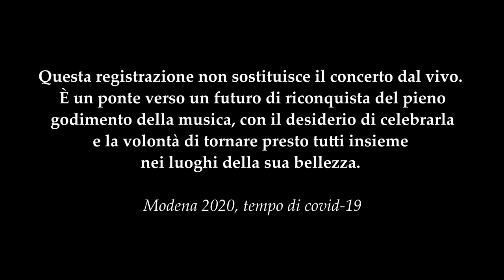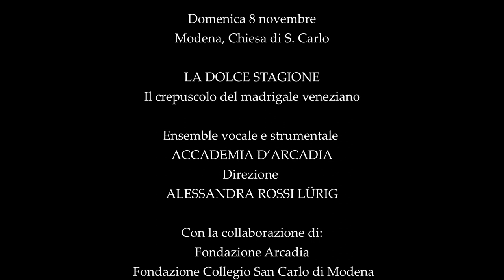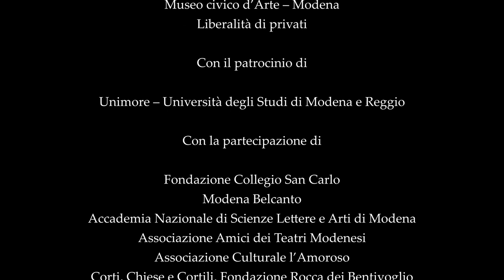LA DOLCE STAGIONE: il crepuscolo del madrigale veneziano - Grandezze & Meraviglie 2020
00:00 Domenica 8 novembre 2020 - Modena, Chiesa di S. Carlo - (registrazione senza pubblico)
00:33 LA DOLCE STAGIONE - Il crepuscolo del madrigale veneziano
Accademia d’Arcadia - direzione di Alessandra Rossi Lürig
Titolo e interpreti
01:30 GIOVANNI VALENTINI (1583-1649) - “Vagheggiando” - Secondo Libro dei madrigali, Venezia 1616
Testo di Gabriello Chiabrera - Maniere, scherzi e canzonette morali
05:49 ALESSANDRO GRANDI (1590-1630) - “O donna troppo cruda” - Madrigali concertati, Libro II, Venezia 1626
09:32 DOMENICO OBIZZI (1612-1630) - “O Dio perché mi lasci”- Madrigali concertati, Libro I, Venezia 1627
13:47 ALESSANDRO GRANDI (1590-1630) - “Oimè l’antica fiamma” - Madrigali concertati, Libro II, Venezia 1626
Testo di Giovanni Battista Guarini, Madrigali, CIII
18:24 ALESSANDRO GRANDI (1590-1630) - “Udite lagrimosi” - Madrigali concertati, Libro II, Venezia 1626
Testo di Giovanni Battísta Guarini, Il Pastor Fido, Atto III, scena VI
22:00 GIOVANNI ROVETTA (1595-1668) - “A che bramar” - Madrigali concertati, Libro II, Venezia 1640
Testo di Maffeo Veniero, da Idalba
27:36 MARTINO PESENTI (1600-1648) - “Due rose fresche” - Capricci stravaganti, op. 11 Venezia 1647 - Testo di Francesco Petrarca, Canzoniere CCXLV
33:28 DOMENICO OBIZZI (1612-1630) - “Udite amanti” - Madrigali concertati, Libro I, Venezia 1627 - Testo di Cesare Rinaldi
37:49 GIOVANNI VALENTINI (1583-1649) - “Amor amaramente” - Secondo Libro dei madrigali, Venezia 1616
46:17 ALESSANDRO GRANDI (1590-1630) - “Serenissime stelle” - Madrigali concertati, Libro I, Venezia 1616 - Testo di Pomponio Montenaro
49:58 GIOVANNI ROVETTA (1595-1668) - “Taccia il cielo e la terra” - Madrigali concertati, Venezia 1640 - Testo di Guarino Guarini, Rime, IX
57:50 ALESSANDRO GRANDI (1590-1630) -  “Ardo sì ma non t’amo” - Madrigali concertati, Libro II, Venezia 1626
Testo di Guarino Guarini, Rime, CI
1:01:46 BIAGIO MARINI (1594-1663) - “Chi quella bella bocca” - Madrigali e Synfonie, Venezia 1618 - Testo di Claudio Achillini, Rime, da “Lettera amorosa”
1:05:01 ALESSANDRO GRANDI (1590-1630) - “Com’è soave cosa” - Madrigali concertati, Libro I, Venezia 1616
1:08:23 MARTINO PESENTI (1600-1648) - “Non ti doler” - Madrigali concertati a due e tre voci, Venezia 1647
1:12:38 GIOVANNI VALENTINI (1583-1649) - “Quel augellin che canta” - Musiche concertate, Venezia 1619
Guarino Guarini, Il pastor fido, Atto I, scena I

Lo splendido crepuscolo del madrigale a Venezia contempla musica di Claudio Monteverdi, Biagio Marini, Giovanni Valentini, Alessandro Grandi, Giovanni Rovetta… tutti grandi compositori che onorano l’ultima stagione sviluppando quel matrimonio fra parola, canto e musica ricco di affetti, tipico del madrigale concertato. L’Accademia d’Arcadia unisce il lavoro di ricerca storica e l’esecuzione musicale con una compagine di musicisti e strumentisti di primo piano. In questo caso affronta i compositori dell’ultima stagione del madrigale.